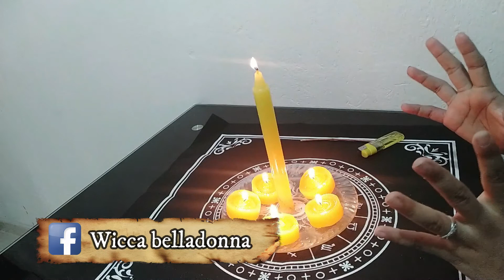Ritual luna solar o luna de la fuerza solar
Hola Brujitxs 🧙‍♀️, en este video hablaremos acerca de la energía de la luna de la fuerza solar o la luna solar. Les comparto un pequeño ritual que pueden realizar en esta luna.

En Amazon

📚Herbalismo Mágico - Tomo 1 - Correspondencias Mágicas

En Amazon

En Amazon